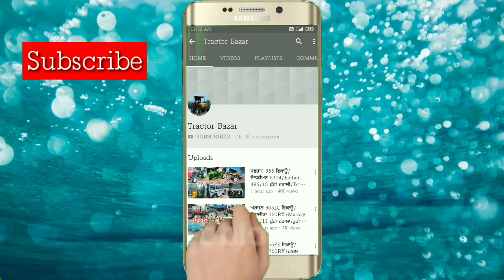ਫਾਰਮ 6055 T20 ਵਿਕਾਊ/ਸਵਰਾਜ 855FE/ਸਵਰਾਜ 744FE/Yamaha RX100/11 ਫੁੱਟਾ ਟਰਾਲਾ/ਤੂੜੀ ਰੀਪਰ/Tractor Bazar